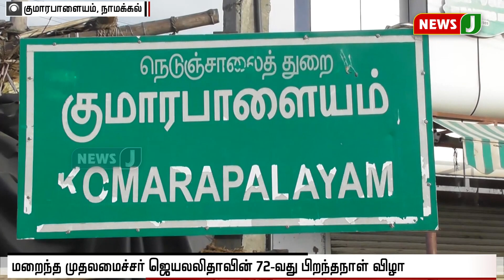ஜெயலலிதாவின் பிறந்தநாள் விழா : நலத்திட்ட உதவிகள் வழங்கி கொண்டாடிய கழக நிர்வாகிகள்